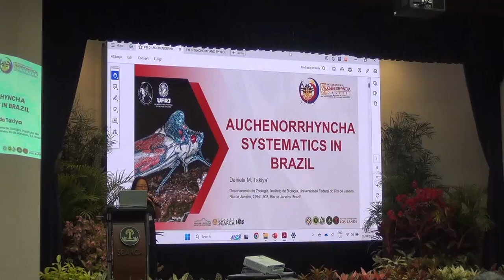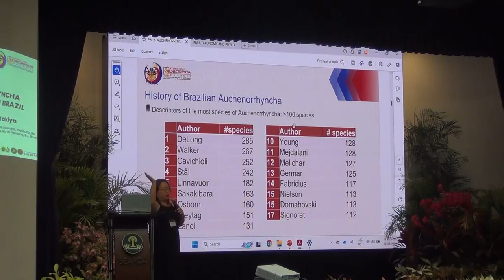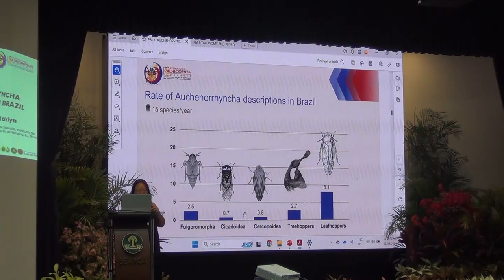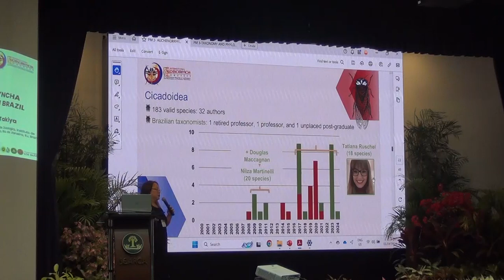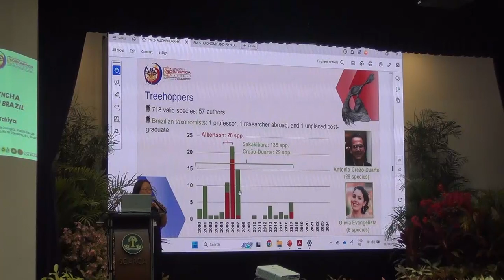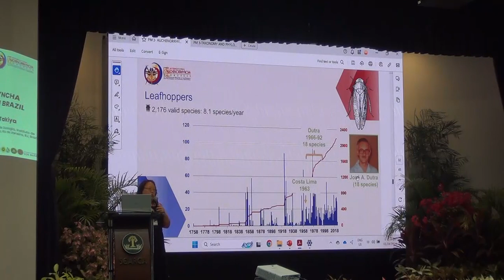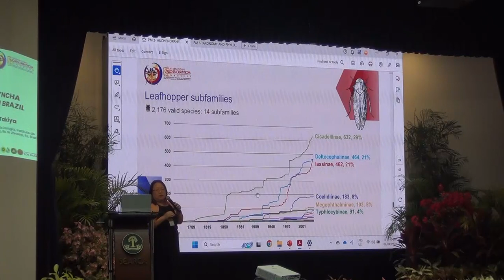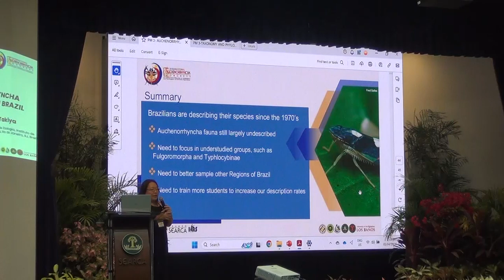IACPH 2024 - Oral Paper - Daniela Maeda Takiya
Oral scientific presentation on "AUCHENORRHYNCHA SYSTEMATICS IN BRAZIL" delivered by Daniela Maeda Takiya, of Laboratório de Entomologia, Departamento de Zoologia, Instituto de Biologia, Universidade Federal
do Rio de Janeiro, Rio de Janeiro, Brazil, during the 17th International Auchenorrhyncha Congress and 13th International Workshop on Leafhoppers and Planthoppers of Economic Importance held on 1 - 5 April 2024 on SEARCA, University of the Philippines Los Baños, Laguna, Philippines.